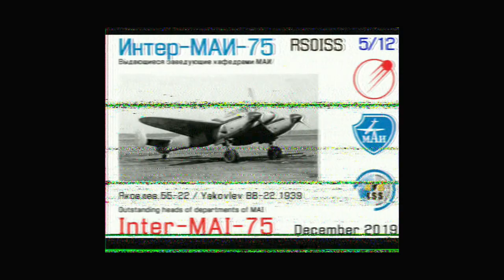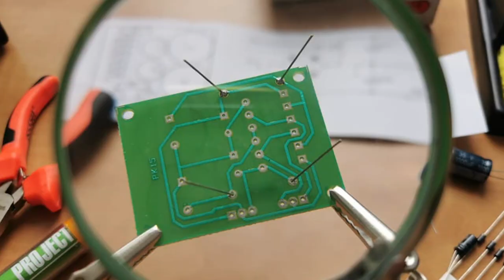Ratio ДНК: Между киното и космоса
Какво е да обитаваш няколко свята едновременно и постоянно да търсиш и изучаваш онова, което ги обединява?

В предпоследния епизод на "Дискусии за наука и култура" ви срещаме с Анжела Недялкова - актриса, радиолюбител, преподавател по роботика, а отскоро - студентка по физика. Двамата с Петко разговарят за всички тези любопитни дейности, с които тя се е заела, как са свързани и в какво се крие тайната на това да се развиваш паралелно в няколко различни области.